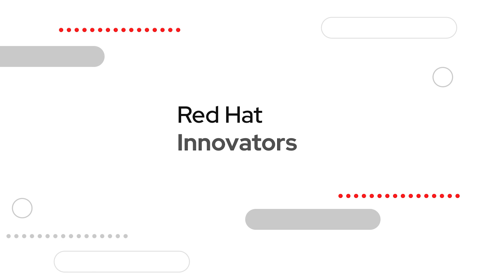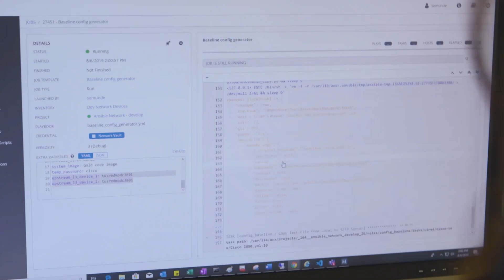Asian Development Bank saves hundreds of hours by automating infrastructure management with Red Hat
To continue offering relevant, timely services in the face of natural disasters, climate change, and pandemics, Asian Development Bank (ADB) sought to modernize and automate its IT infrastructure.